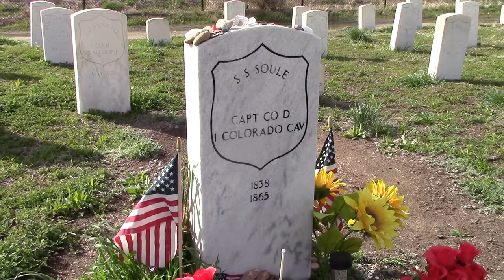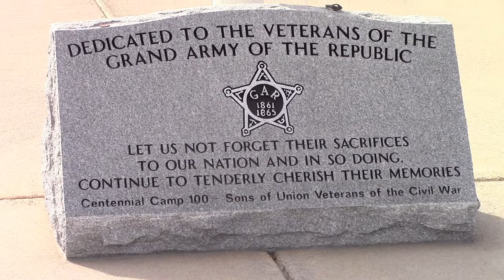Grave of Silas Soule - One of the Civil War's Greatest Heroes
Visiting the grave of the immortal hero of Bleeding Kansas, the saviour of so many slaves heading north, the man who ordered his cavalry to stand down at the Sand Creek Massacre - a man who was killed for speaking out against the maltreatment of Native Americans.